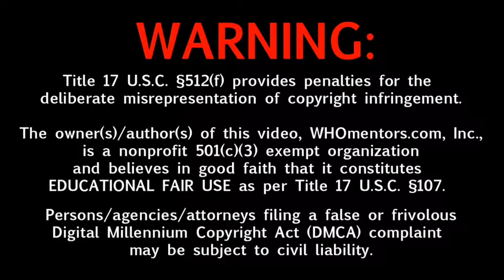San Francisco Fashion Weeks℠ Learn to Produce Legitimate Runway Events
San Francisco Fashion Weeks℠ is a service mark to identify WHOmentors.com, Inc., a nonprofit public benefit 501(c)(3) exempt organization as the sole education provider for executive trainees to learn how to produce bi-annual legitimate runway events in the City and County of San Francisco, California in compliance with California Labor Code 1702.4.(b) and conduct legally authorized solicitations and/or sales solicitations for charitable purposes as defined by California Business and Professions Code Sections 17510.2(a) and (b).

SMS text SANFRANCISCOFASHIONSWEEKS to 50500.